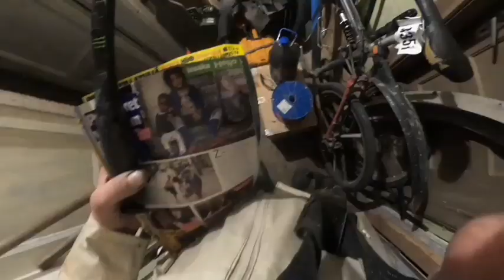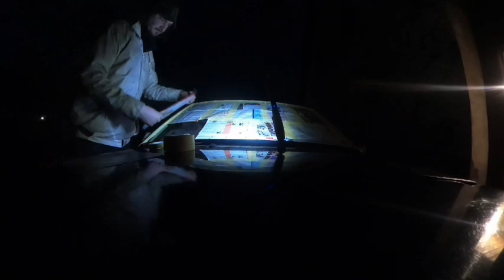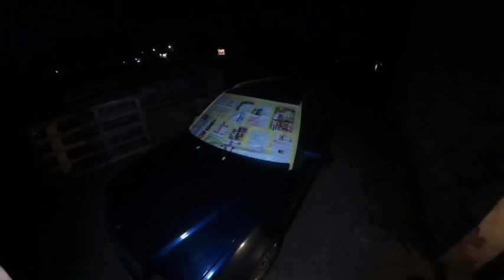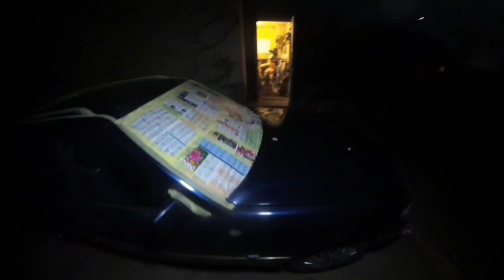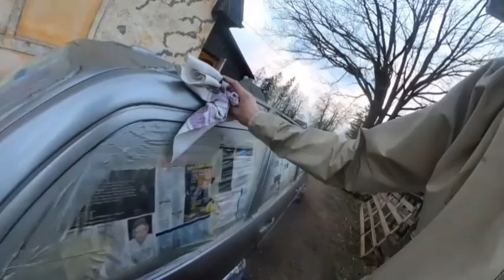Bought cheap for work Mercedes Benz w124 epizode Winter painting work us Einhel TC SY 700S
This Video epizode Bought cheap for work Mercedes Benz w124 rebuild season seria .
Seria video converter full video . How restored old legendar Mercedes Benz w124 model ;)